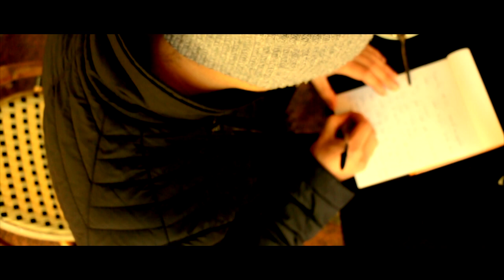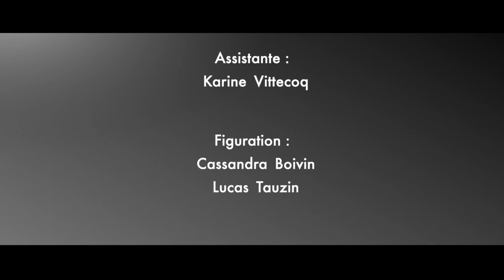.lui et lui. (21ème Festival des Petits Courts)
lui et lui. est un court-métrage où le protagoniste, perdu dans une vie où l'apparence paraît primordiale, se rend compte que son homosexualité refoulée a toujours été un frein à l'expression de sa réelle identité.